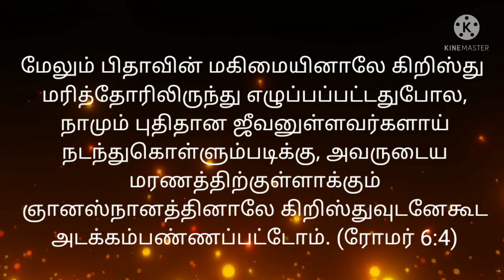UNBOXING I Today Bible Verse in Tamil I Today Bible Verse I Today's Bible Verse I 04.12.2021 I HTC